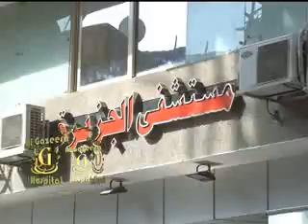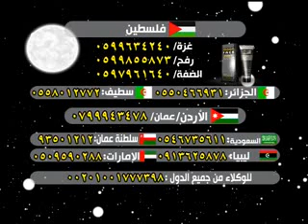عيادة الرحمة د.محمد المنيسي 18-6-2012